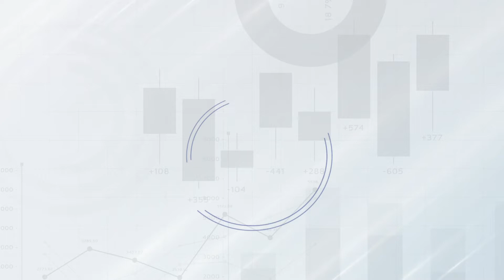Trabajamos en la construcción de un Censo con Consenso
¡Unidos para construir un Censo con Consenso!
Autoridades nacionales, subnacionales y de las universidades públicas de todo el país reafirman su voluntad de diálogo participan de la instalación de la Comisión Técnica, acompañados de más de 50 técnicos acreditados y de organismos internacionales inician el trabajo para definir la fecha del Censo.